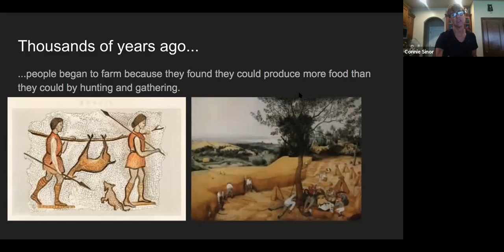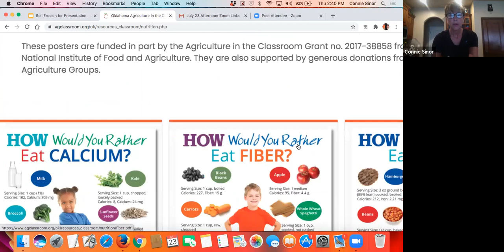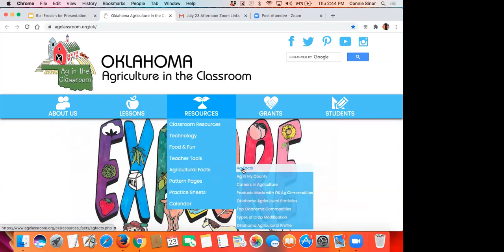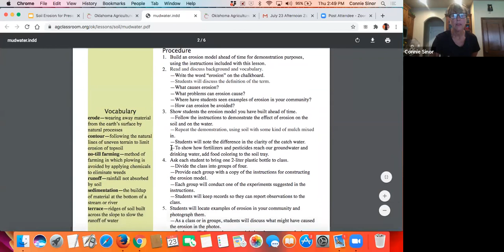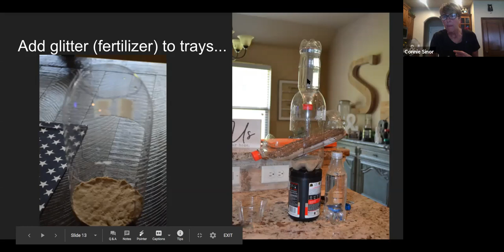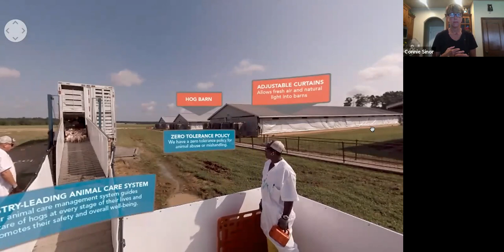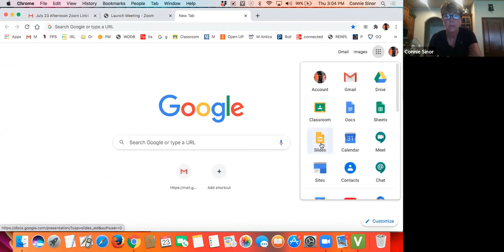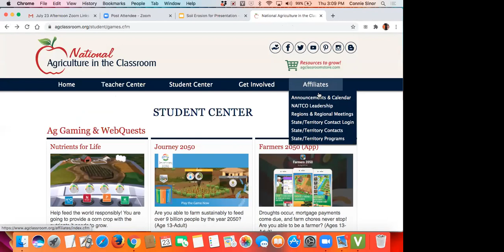July 23 2:30-3:20 PM: Connie Sinor: Mud in Water